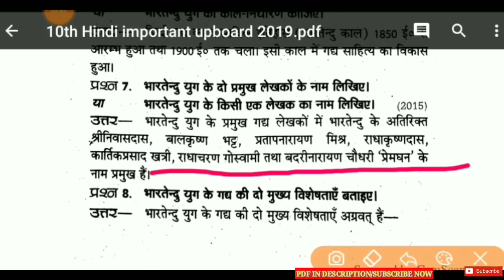10th Hindi महत्वपूर्ण प्रश्न,/Up board exam 2020,/10th Hindi important question,/up board exam 2020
10th Hindi महत्वपूर्ण प्रश्न,/Up board exam 2020,/12th Hindi important question,/up board exam 2020

10th Hindi महत्वपूर्ण प्रश्न,/Up board exam 2020,/12th Hindi important question,/up board exam 2020

10th Hindi महत्वपूर्ण प्रश्न,/Up board exam 2020,/12th Hindi important question,/up board exam 2020